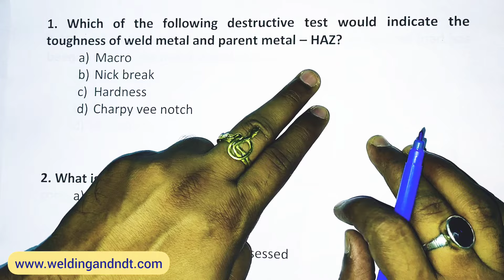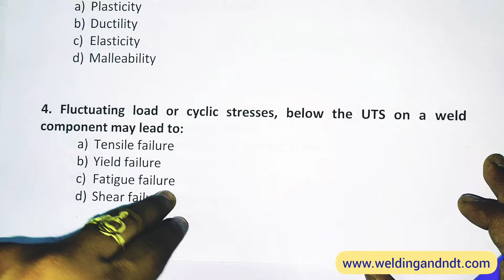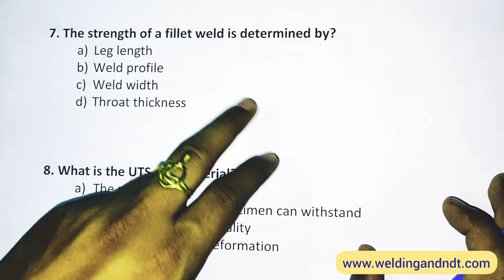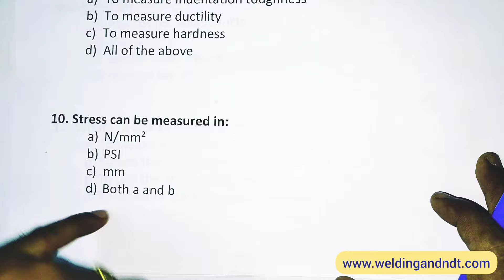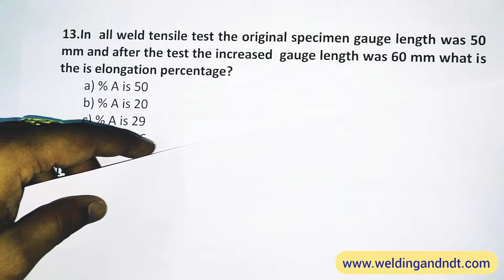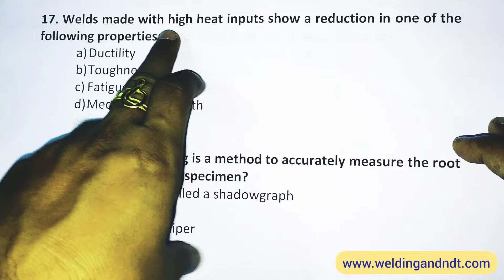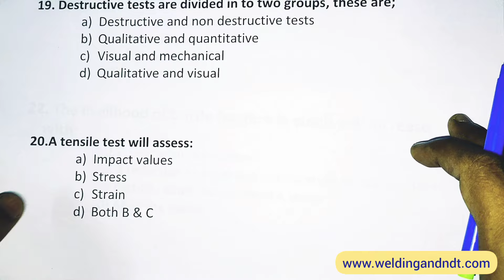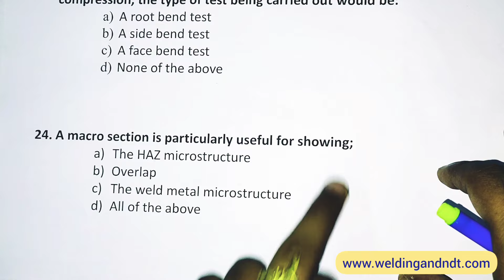[English] CSWIP 3.1: Chapter 4 (Destructive Testing) Question & Answers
CSWIP Question and Answer with the explanation of Chapter 4 (Destructive Testing)

CSWIP 3.1 certification course is for those who wish to become a certified welding inspector. CSWIP stands for "certification scheme for welding inspection personnel". There are 5 papers in CSWIP 3.1 exam. Two are from the theory part and three are from the practical part.

Here is a list of the top 5 performing videos of my YouTube channel;

1. Welding Positions (5,40,000+ Views)

2. MIG Welding (4,40,000+ Views)

3. Shielded Metal Arc Welding (2,63,000+ Views)

4. Types of Steel (1,70,000+ Views)

5. TIG Welding (1,50,000+ Views)